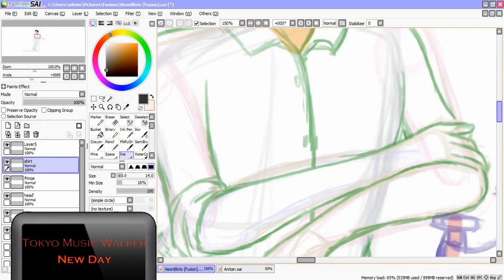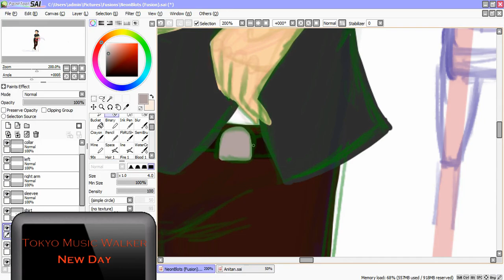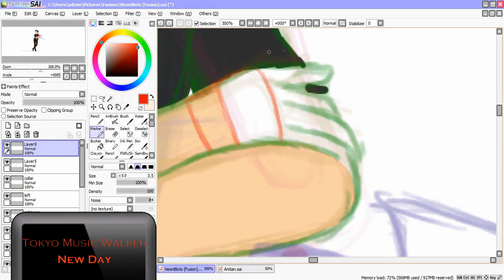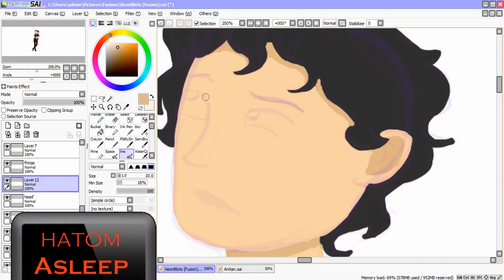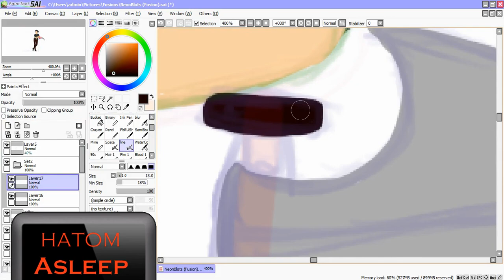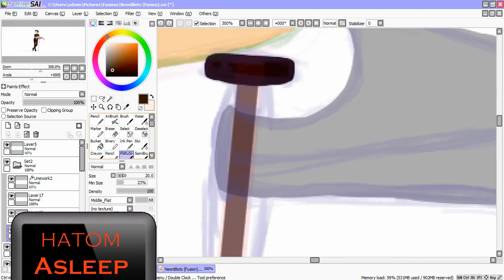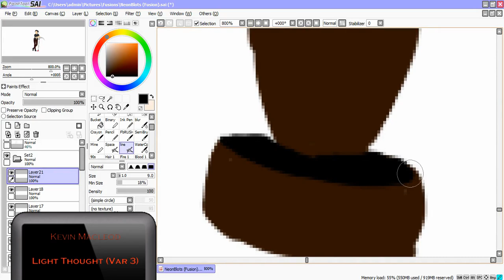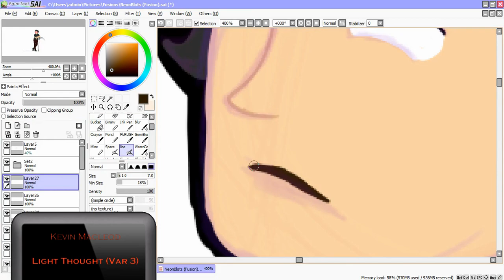My OC's [] Speedpaint: Anitan (Heaven & Hell AU)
I am actually quite proud on how I handled the colours on this one.

Now this character is quite an odd but one of my favorites. Anitan has a similar trait as Xylo where they ain't part of any particular fandom yet is still part of something that's quite popular within fanfictions.

So far, his development is close to a minimum but I can say they are the proud assistant of the reaper.

Made in: PaintTool Sai
Editing Software: Video Pad Video Editor